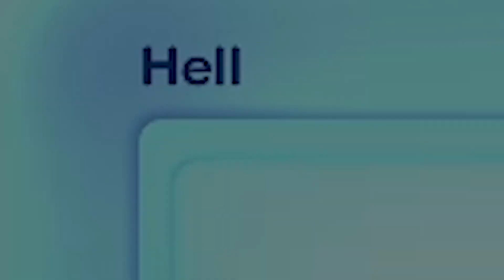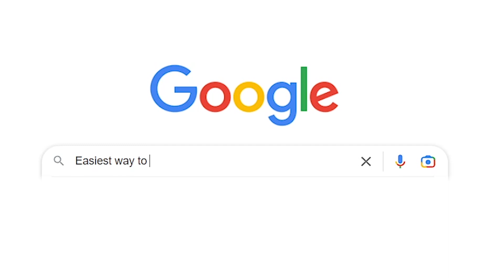The Making Of A Murderer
Hey!
So yeah I play the sims 3 and things get even weirder than before (somehow?).